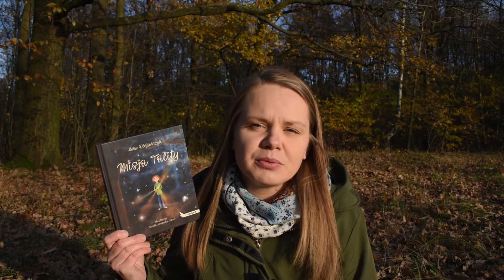Asia Olejarczyk czyta fragment "Misji Tality"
Pisarka Asia Olejarczyk czyta fragment książki pt. "Misja Tality".

Mała dziewczynka, która wyrusza na wielką misję. Mroczny las, w którym ktoś czeka na ratunek.
Płomień Żywego Ognia, który może rozświetlić najczarniejszą ciemność.
Misja Tality to chrześcijańska baśń o tym, jak ogromną siłę do walki z przeciwnościami losu daje nam Bóg.

„Bóg trzymał w dłoniach płomień. […]
– To Żywy Ogień. Płonie, ale cię nie poparzy. Chciałem ci go dać.
– Dać? Mnie? Płomień Żywego Ognia? – Mój bełkot musiał brzmieć dosyć głupio, ale byłam zupełnie oszołomiona.
– Tak. Proszę, żebyś zabrała go do lasu. O, tam. – Wskazał na ciemny gąszcz wznoszący się niczym ściana po drugiej stronie łąki, nie wiadomo jak głęboki i tak mroczny, że bez przerwy panowała w nim noc.
– Ale... po co mam tam iść?
– Ponieważ w tym lesie jest ktoś, kto bardzo potrzebuje tego światła”.

⚫️ Muzyka: Karol Pyka